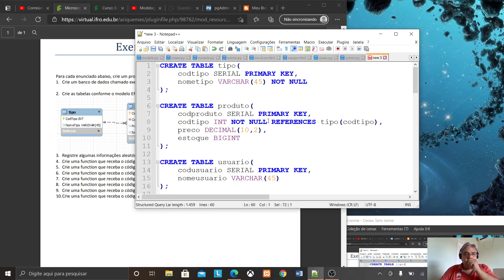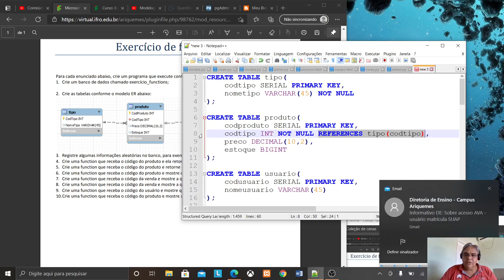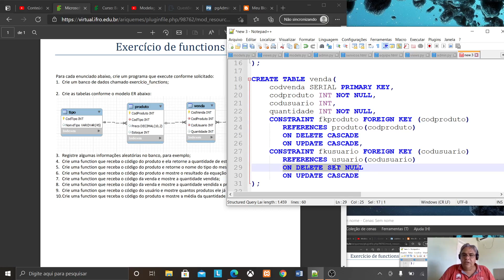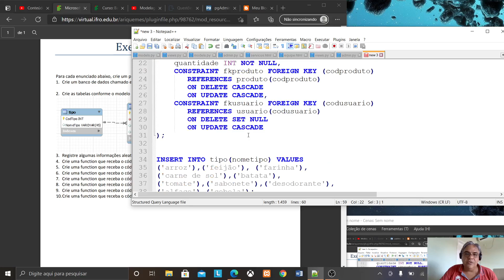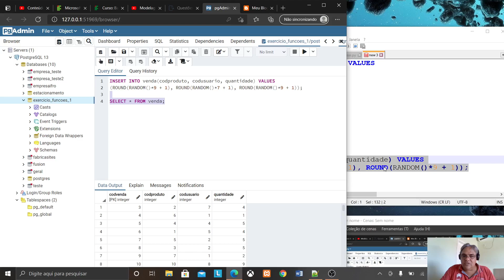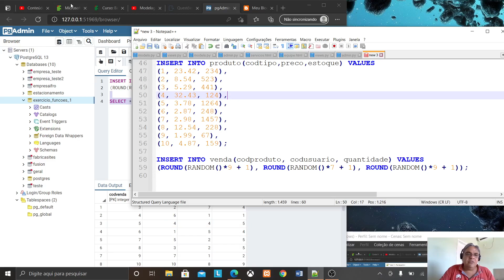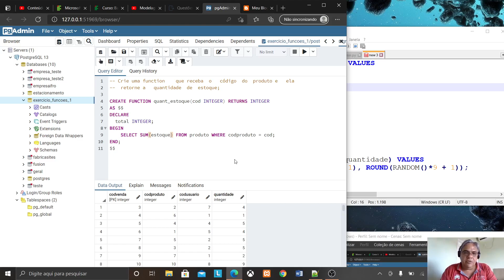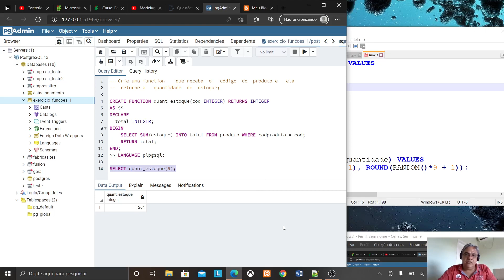Corrigindo atividades funções parte 1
Aula para correção de atividade de stored procedures no PostgreSQL - plpgsql

CREATE TABLE tipo(
 codtipo SERIAL PRIMARY KEY,
 nometipo VARCHAR(45) NOT NULL

CREATE TABLE produto(
 codproduto SERIAL PRIMARY KEY,
 codtipo INT NOT NULL REFERENCES tipo(codtipo),
 preco DECIMAL(10,2),
 estoque BIGINT

CREATE TABLE usuario(
 codusuario SERIAL PRIMARY KEY,
 nomeusuario VARCHAR(45)

CREATE TABLE venda(
 codvenda SERIAL PRIMARY KEY,
 codproduto INT NOT NULL,
 codusuario INT,
 quantidade INT NOT NULL,
 CONSTRAINT fkproduto FOREIGN KEY (codproduto)
    REFERENCES produto(codproduto)
    ON DELETE CASCADE
    ON UPDATE CASCADE,
 CONSTRAINT fkusuario FOREIGN KEY (codusuario)
    REFERENCES usuario(codusuario)
    ON DELETE SET NULL
    ON UPDATE CASCADE

INSERT INTO tipo(nometipo) VALUES
('arroz'),('feijão'), ('farinha'),
('carne de sol'),('batata'),
('tomate'),('sabonete'),('desodorante'),
('alface'),('cebola');

INSERT INTO usuario(nomeusuario) VALUES
('João Antônio'),('Antônio João'), ('Carmelinda Sá'),
('Regina Tomé'),('Francisco Bezerra'),
('Fabrício Alves'),('Jó Sales'),('Renata Silva');

INSERT INTO venda(codproduto, codusuario, quantidade) VALUES
(ROUND(RANDOM()*9 + 1), ROUND(RANDOM()*7 + 1), ROUND(RANDOM()*9 + 1));